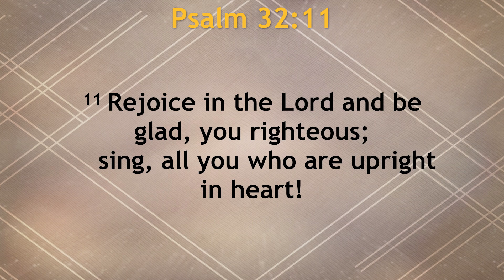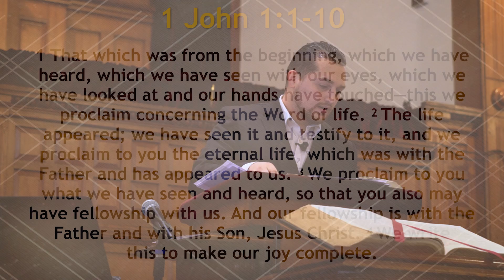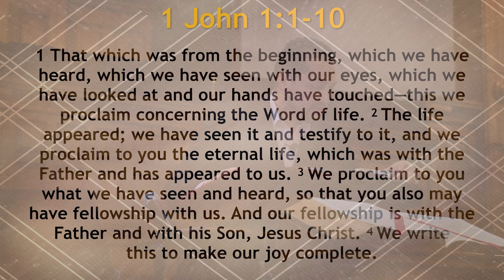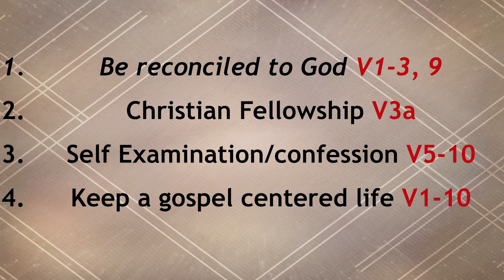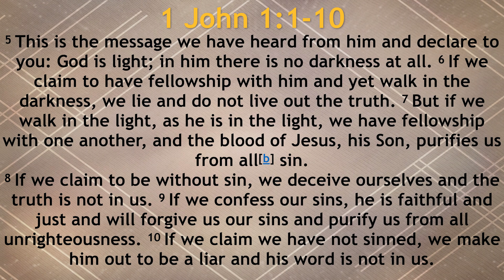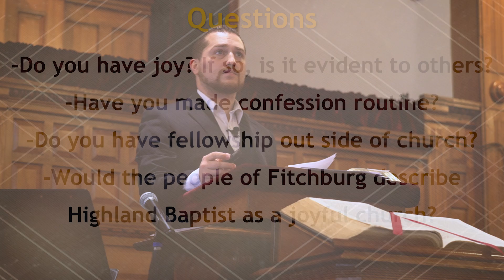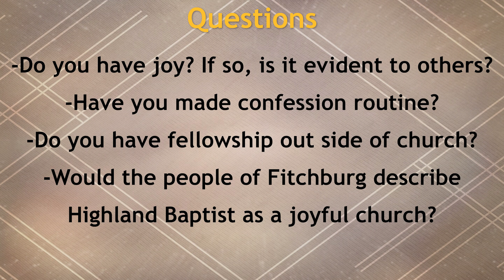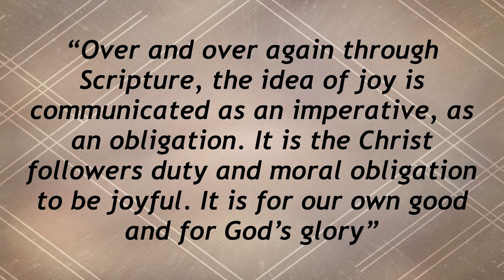Highland Sermon | Do You Have Joy? ( part two )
Johnny Aleman